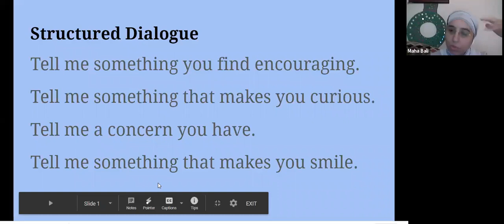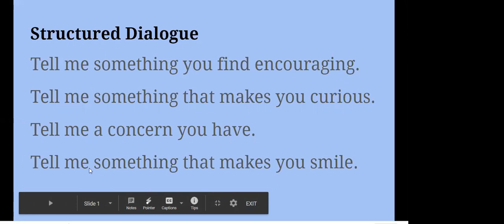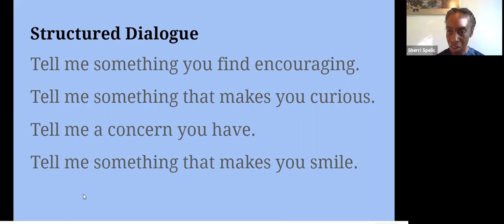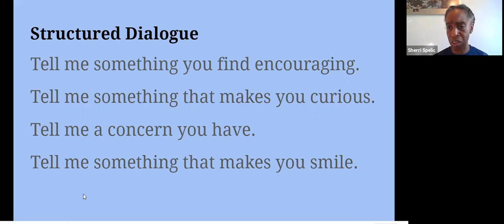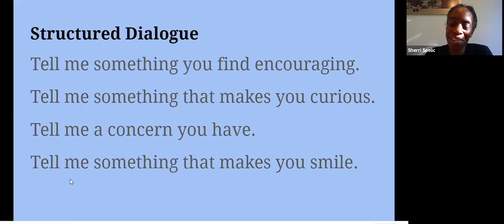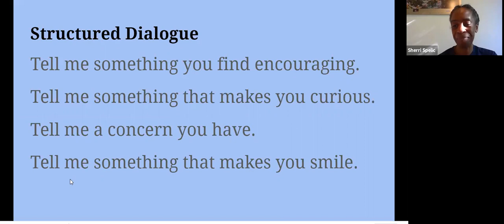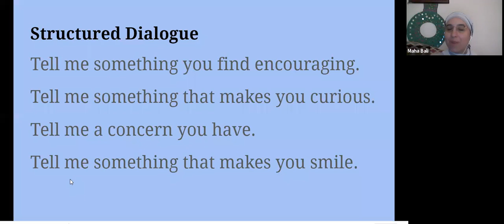Structured Dialogue - Community Building Resources OneHE/Equity Unbound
The Community-Building Resources mentioned in this video are created by Equity Unbound in collaboration with OneHE, and can be found as videos with descriptive text on the OneHE
This video is recorded by Sherri Spelic and Maha Bali and is licensed CC-BY